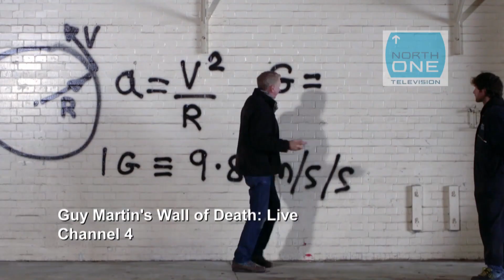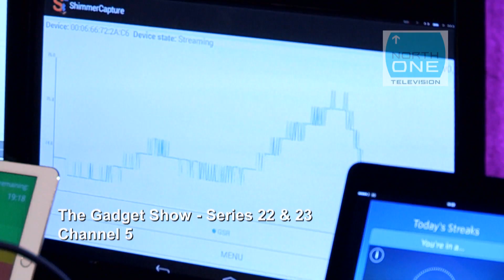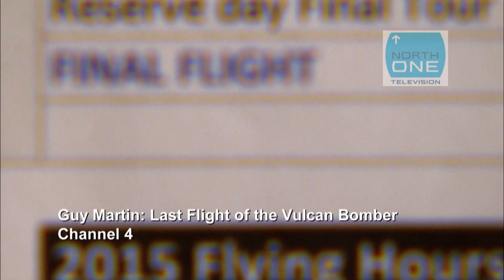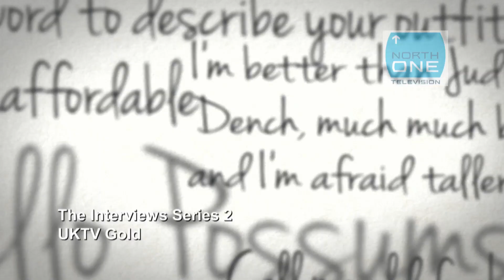North One Television Showreel 2016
North One Television is one of Europe’s biggest and most respected independent media companies. For over 20 years, North One has been recognised as a global producer of world class entertainment, factual digital, sport and live event programming, winning scores of awards for its shows- including three BAFTAs for its production of Formula One for the UK’s premier commercial network, ITV.

2016 continues this success with the Moto GP, TT, Guy Martin, Gadget Man, Gadget Show, Fifth Gear, Storage Hunters UK and many more all in production from both our London and Birmingham offices. Watch our showreel here to see what we have in store.